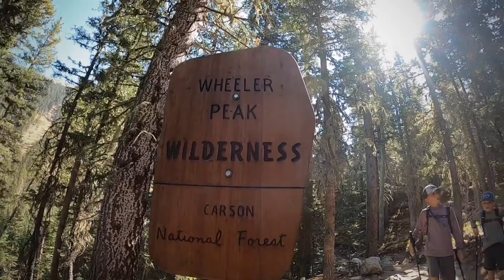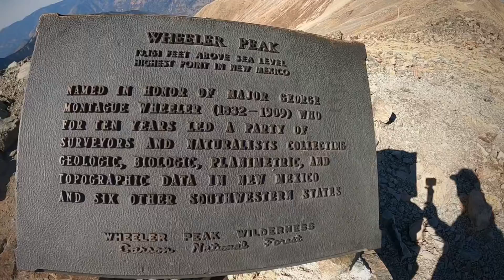Wheeler Peak in your face 2020 taking the boys to church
The boys (and dog) and I decided to bag Wheeler Peak, the highest point in New Mexico. The route is almost 9.5 miles long and required over 3,000 feet of climbing. My boys are 10 and 8 (dog is 2). We came, we saw, we bagged. What an incredible October day!!! We experienced church with no walls and no religion. Praise God for His creativity and His ability to speak through His creation. Thank God for giving us the same creativity and imagination. What a day...